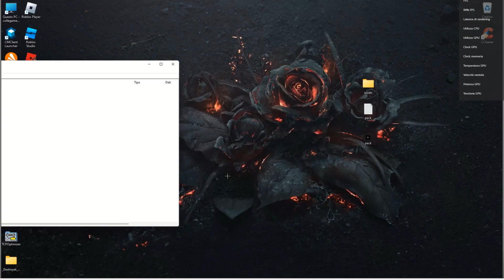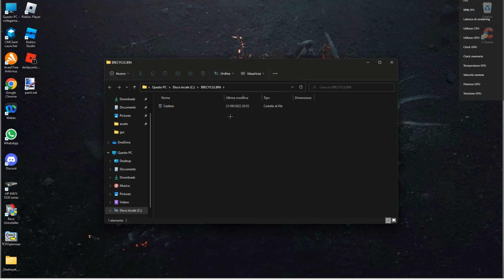Staff Series 5# NON DISABILITATE MAI IL PREFETCH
Ciao ragazzi, sono un piccolo streamer che è appena sbarcato su yt.

Server:
play.ninfea.fun (Season 2)

In questo controllo troveremo un ragazzo che aveva il Prefetch Disabilitato, se volete vedere il procedimento, guardate tutto il video